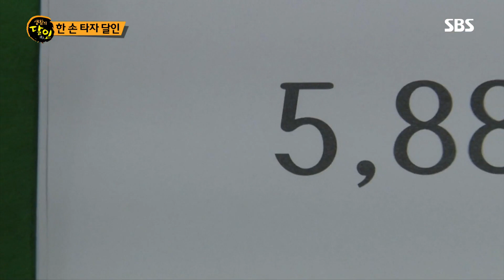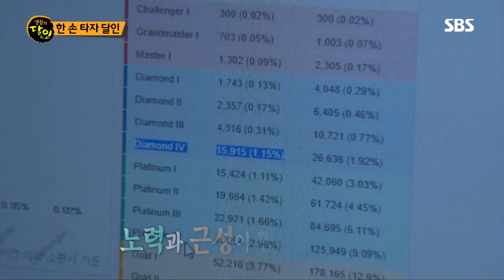발로 해도 프로게이머급! 상위 1퍼센트 ‘한 손 타자 달인’ @생활의 달인 659회 20190225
양손을 사용하는 사람보다 한 손으로 타자를 빨리 치는 한 손 타자의 달인이 있다고 해 제작진이 직접 찾아가 만나보았다.